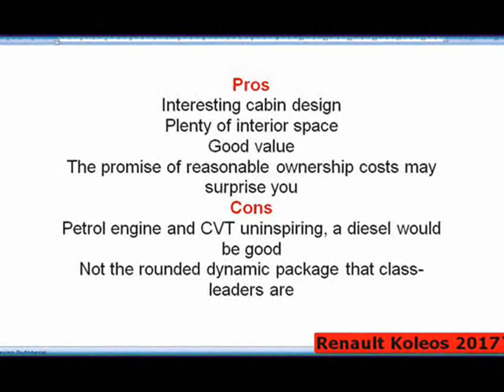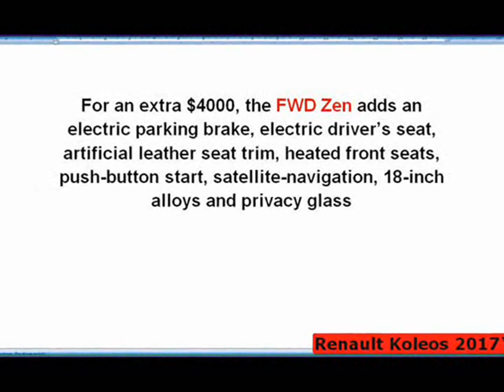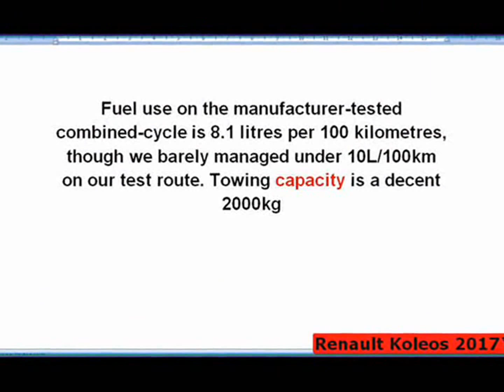renault Koleos 2017 Test, Review, Probefahrt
Renault Koleos 2017 Review Indonesia | OtoDriver
Oto Driver
Inilah hasil review kami akan Renault Koleos terbaru di Indonesia. Mobil ini merupakan hasil kerja sama Renault, Nissan dan ...
Review Renault Koleos & Test Drive by AutonetMagz
AutonetMagz
Merek mobil asal Perancis, Renault kini makin serius melakukan penetrasi yang makin kuat. Setelah mobil murah Kwid, kini ...
2017 Renault Koleos Test, Review, Probefahrt
New Car Release
renault koleos 2017  Renault Koleos 2017 Review Indonesia | OtoDriver Oto Driver .
New Renault Koleos SUV review - James Batchelor - Carbuyer
Carbuyer
Renault Koleos review:
Renault Koleos 2.5 CVT Panoramic | Test Drive & Review | Auto Bild Indonesia
Auto Bild Indonesia
Halo pemirsa Auto Bild, Inilah test drive dan review Renault Koleos 2.5 CVT Panoramic. Cita rasa Prancis, bermesin Jepang dan ...
Renault Koleos 2.0 dCi 175 KM 2017 Test PL i jazda próbna Review PL- Odcinek 10 Radomska Jazda
RadomSportTV
W jubileuszowym 10 odcinku Radomskiej Jazdy przygotowaliśmy dla Was coś specjalnego, prawdziwego Kolosa! A dokładniej ...
Primera prueba del Renault Koleos 2017
AutoBild Es
Por fin probamos el Renault Koleos 2017. La esperadísima segunda generación del Koleos destaca no solo por su gran salto ...
In Depth Tour Renault Koleos - Indonesia
B Channel
Renault Koleos (2017) - Serienmäßiger Luxus im Koleos
AUTO BILD
Renault verpasst dem Koleos nicht nur optisch ein völlig neues Gesicht. Die Franzosen haben sich auch im Innenraum nicht ...
2017 Renault KOLEOS - Overview
CAR TV
2017 Renault Koleos SUV revealed Renault has revealed the Koleos, its new large SUV, at the Beijing motor show. The Koleos is ...
2017 Renault Koleos Review | CarAdvice
The second-generation 2017 Renault Koleos has arrived and is ready to take on the juggernauts in the medium SUV segment.
Renault Koleos - 2017 - Crash test Euro NCAP
sicurauto
Skodziarz Testuje Nowe Renault Koleos 2017 2.0 Dci 175KM PL TEST
Skodziarz Testuje
Test największego SUVa z gamy francuskiego producenta. Zobaczcie test najbogatszej wersji Initiale Paris z silnikiem diesla 175 ...
Renault Koleos (2017) | Tutto nuovo, punta su comodità e sicurezza
Nel 2008 è stato il primo SUV della Renault. Dopo 9 anni - e con la gamma sport utility che nel frattempo si è allargata anche a ...
Review: Renault Koleos (2017) - by Autovisie TV
Autovisie
Renault profiteert flink van de stevige vraag naar SUV's en crossovers. Met de Captur en Kadjar doen de Fransen serieus goede ...
Renault Koleos 2017 "review"
Pit-Stop
Oof, surprise on both fronts. First they decided to make a good-looking Koleos, then they stuffed a 2-litre diesel into the engine bay ...